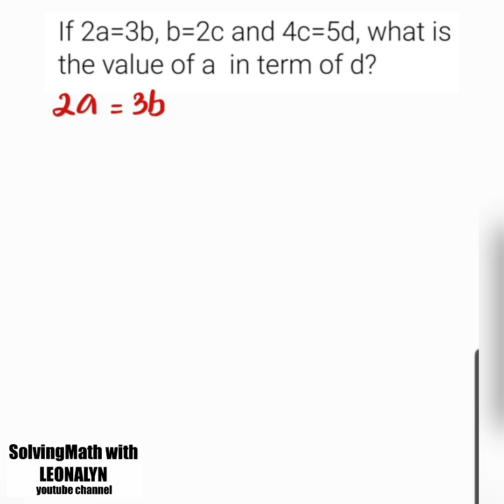If 2a = 3b, b = 2c and 4c = 5d, what is the VALUE of a in terms of d?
Free Civil Service Reviewers managed by Leonalyn

Philippine Civil Service Review for all

Editing Apps: VivaVideo
SamsungNote5: Snote
Back-up: SamsungNote9